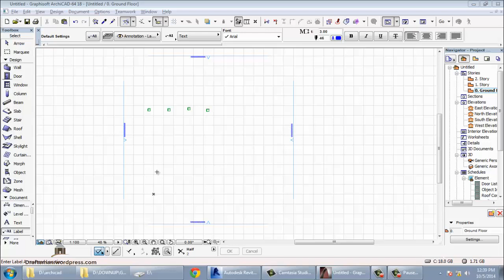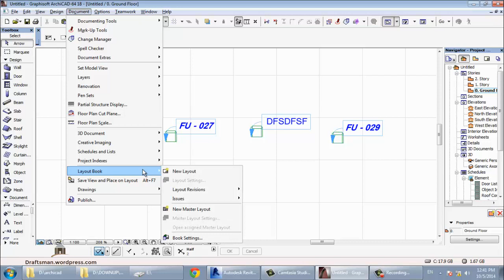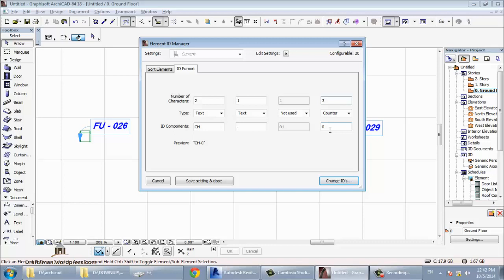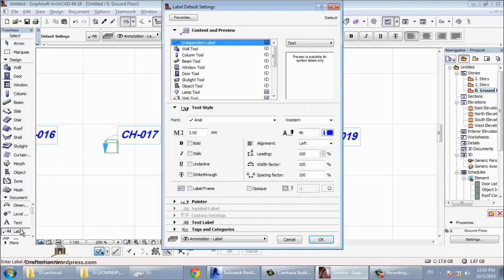archicad 51 LABEL ر شرح ارشيكاد اركيكاد